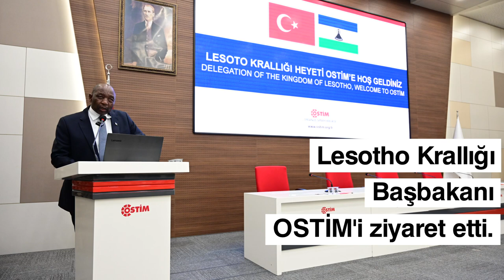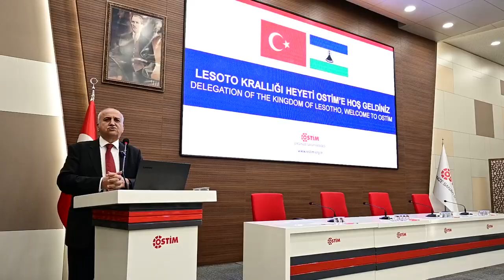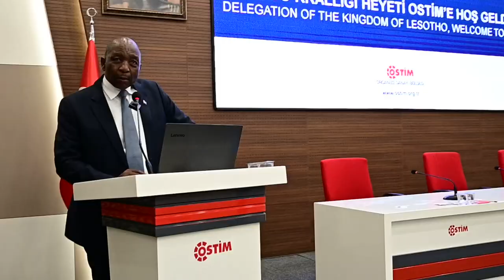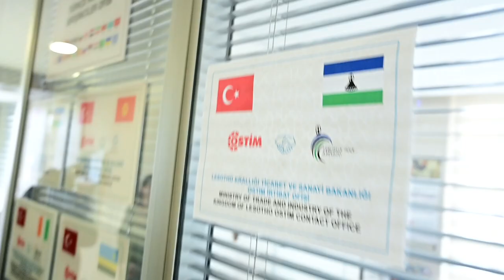Lesotho Krallığı Başbakanı Samuel Matekane OSTİM Ziyareti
Lesotho Krallığı Başbakanı Türkiye ziyareti programının ilk gününde OSTİM’i ziyaret etti.

Lesotho Krallığı Başbakanı Samuel Matekane, Dışişleri Bakanı Lejone Mpotjoana,, Ticaret ve Sanayi Bakanı Mokhethi Shelile, Tarım ve Gıda Güvenliği Bakanı Thabo Mofosi ve bürokratlarıyla birlikte OSTİM’i ziyaret etti. Lesotho Heyetine, Sanayi ve Teknoloji Bakan Yardımcısı Muhammet Kasım Gönüllü, T.C. Dışişleri Bakanlığı Güney ve Çok Taraflı Afrika İkili İlişkiler Genel Müdürü Büyükelçi Ali Onaner eşlik etti.
Aydın, “Hem Lesotho’nun hem de Türkiye’nin iyiliği için iş birliklerini geliştirmeliyiz diye düşünüyorum. Güzel iş birliklerine, güzel işlere Lesotho’nun da işine yarayan bu toplantının güzel iş birliklerine vesile olmasını diliyorum.
Lesotho’daki fırsatları sizlere göstermek isteriz. Siz de ülkemizi ziyaret ettiğinizde potansiyelleri göreceksiniz.
Programda OSTİM OSB Dış Ticaret Ofisi Koordinatörü Esma Akyüz OSTİM hakkında bilgiler verdi.
Lesotho Başbakanı ve Heyeti, OSTİM programı kapsamında, OSTİM Savunma ve Havacılık Kümelenmesi (OSSA) üyesi Dora Makine’yi, Ostim Teknopark ve OSTİM Teknik Üniversitesini ziyaret ederek iş birliği başlıkları hakkında bilgi alışverişinde bulundu. Lesotho Başbakanını OSTİM Teknik Üniversitesi’nde Afrikalı öğrenciler karşıladı.